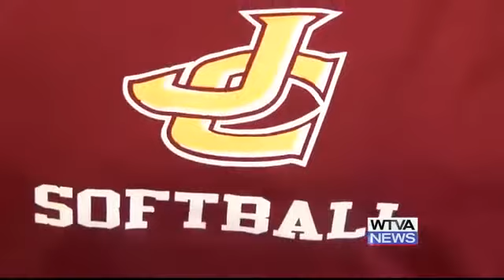Tupelo's Puckett, Nettleton's Mayhew headline Wednesday signings